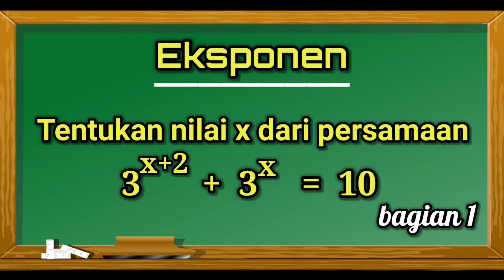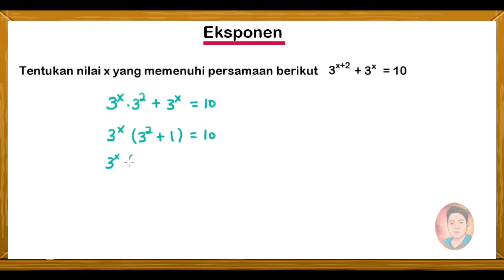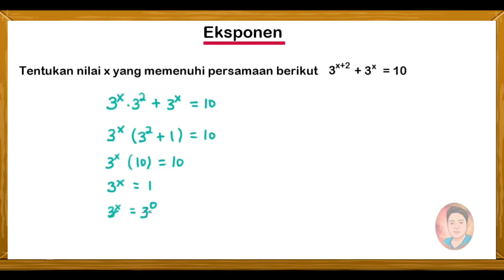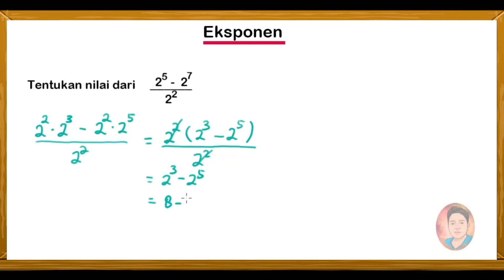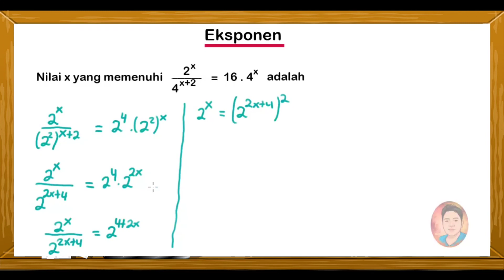Cara Menghitung Persamaan Eksponen bagian 1 matematika kelas 10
Assalamu'alaikum .

Di video ini kita akan belajar cara menyelesaikan persamaan eksponen.